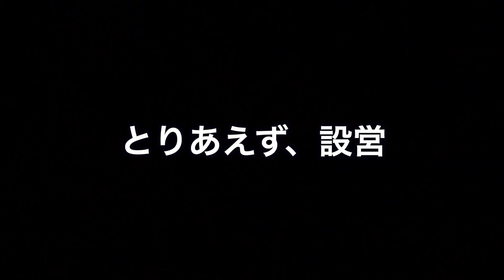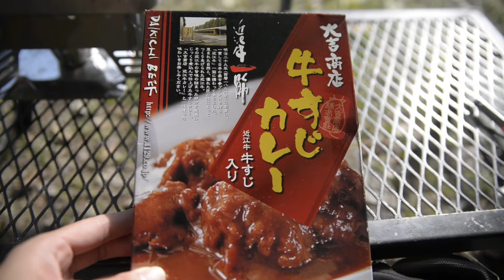【藁焼きたたき】ぼっち女のソロキャンプ 【キャンプ飯】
藁焼きのたたきが食べたくてキャンプ場に行ってきました。
前回の笠置キャンプ場で壊れた三脚治りました、よかった・・
この動画には巷に溢れるおしゃれでかわいらしい女子ソロキャンパーは全く出てきません。
お酒好きおじさん女のおつまみ動画、ゆっくりして行ってくださいね。

焼きカレー
ピーマンとじゃこの塩昆布あえ
ヤンニョム風チーちく
焼肉サルサソース添え
ぶり藁焼きたたき
フレンチトースト